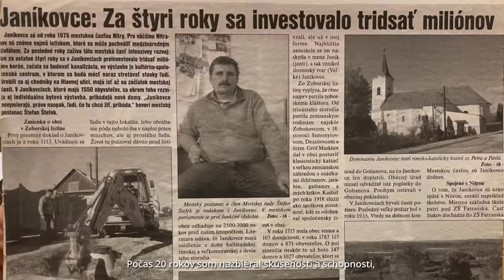Štefan Štefek | nezávislý kandidát na primátora Nitry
Volám sa Štefan Štefek a som rodený Nitrančan, ktorý v Nitre žije už 55 rokov.

„Chceli ma odradiť, chceli ma umlčať, chceli, aby som sa vzdal! Ale ja som to ustál a som pripravený zlepšiť život obyvateľom Nitry.“

Vyštudoval som Slovenskú poľnohospodársku univerzitu v Nitre - Fakultu ekonomiky a manažmentu, ktorú som úspešne skončil obhajobou diplomovej práce na tému: Trvalo udržateľný rozvoj a spoločenská zodpovednosť mesta Nitra. Od roku 2002 až do súčasnosti som poslancom v Mestskom zastupiteľstve Nitry a taktiež poslancom zastupiteľstva Nitrianskeho samosprávneho kraja. V súčasnosti kandidujem na post primátora.

👉🏼 Už 29. októbra sa budete môcť rozhodnúť PRE NITRU.
Ďakujem Vám za podporu! Vážim si to!